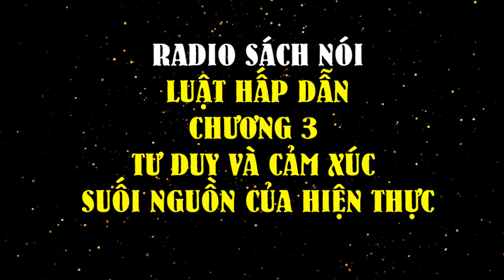Radio Sách nói Luật Hấp Dẫn Bí mật của Vũ Trụ | Chương 3 | Sách Hay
Chào mừng các bạn đến với podcast SÁCH HAY nơi các bạn ĐĂNG KÝ có thể nghe được những quyển sách hay về kinh doanh online, tư duy tài chính cá nhân. Nơi mà giúp cho các bạn nghe một cách miễn phí. và giúp cho các bạn trẻ đam mê học hỏi  mà không có điều kiện tiếp cận những quyển sách hay thì đây là nơi giúp các bạn tiếp cận được. Xin cảm ơn các bạn đã lắng nghe chúc các bạn thành công trong cuộc sống.
Hiệu Sách : LUẬT HẤP DẪN
Giọng độc : Phạm Ngọc Đông
Thông Tin Sách Gốc
✔ Mời các bạn  mua sách gốc để ủng hộ tác giả và nhà xuất bản